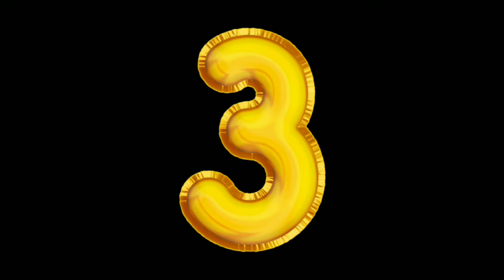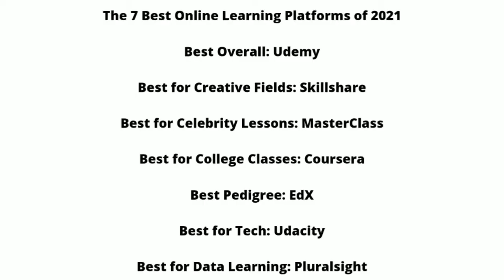online platform for study | online platform for learning | best online platform for learning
7 best learning platform
Best online learning platform

udemy
courseera
edx
udacity
pluralsight
skill share
master class
image taken from google